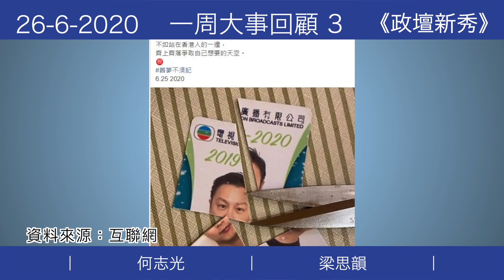黃絲區議員串通囚犯偷口罩？判3年好無理？丨TVB鄭敬基正式表態撑暴？丨陳彥霖案將召開死因研訊，單眼女真相已經浮現丨何志光X梁思韻【政壇新秀】一周大事回顧 20200626 #3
港台唔講我哋講!
何志光,梁思韻,繼續同你一周大事回顧

主持：梁思韻 嘉賓主持：何志光